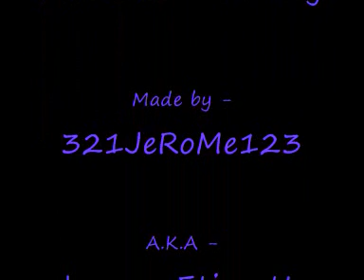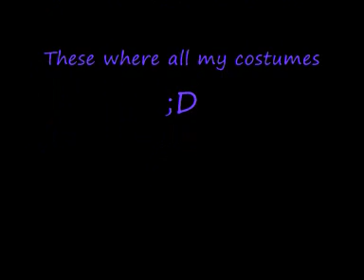Lili Tekken6 Costumes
Just some random costumes of Lili I made all by my self on my profile, it costed alot of money to buy all the clothes... I had 8million in money... Because I was saving up for Ki but now thats down the drain! HAHA, well inleast I have cool costumes! XD